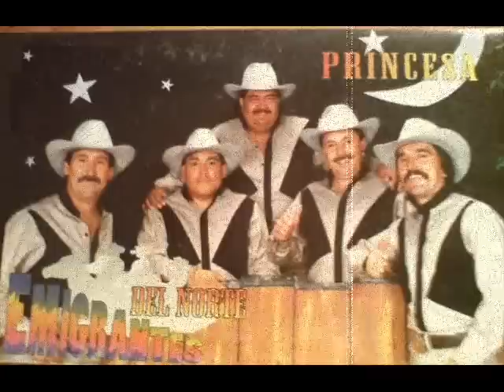Emigrantes del Norte - Porqué nos dijimos adiós [Live]